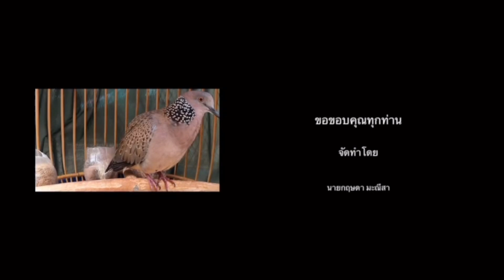หลังถ่ายขนเสร็จ…ต้องทำอย่างไรกับนกเขาใหญ่ที่เรารัก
หลังถ่ายขนเสร็จต้องเอานกเขาใหญ่ที่เรารักมาฟอร์มใหม่นะครับ
1.ไล่แดด 1-2 อาทิตย์
2 ฉีดน้ำนก